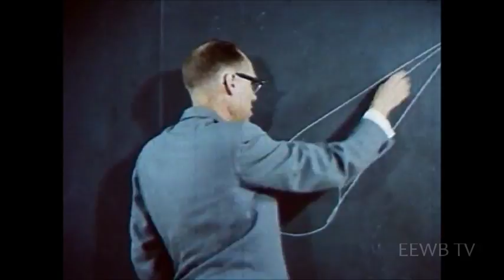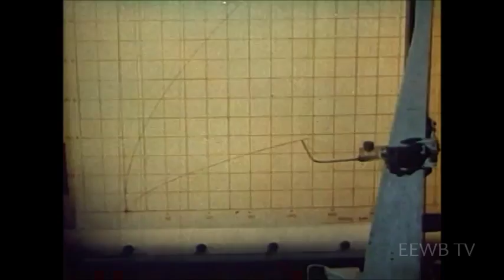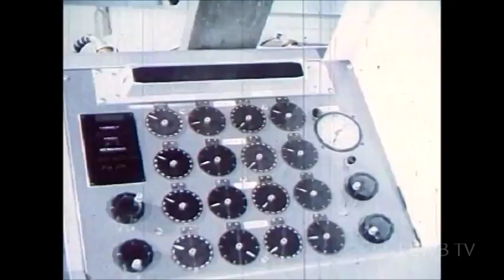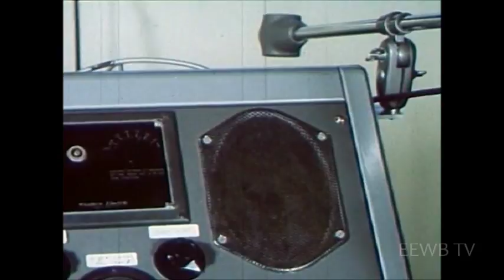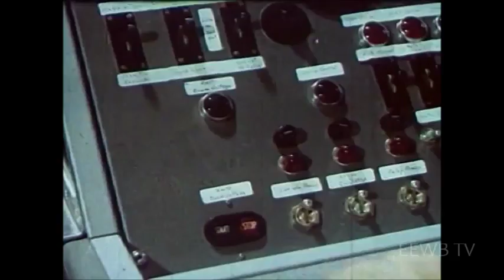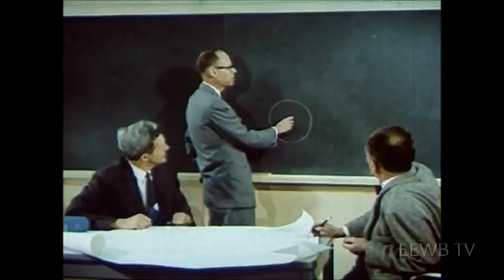The Big Bounce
This is the story of the Echo communications satellite project. It shows how scientists learned to bounce a radio signal off of a big balloon. (1960)